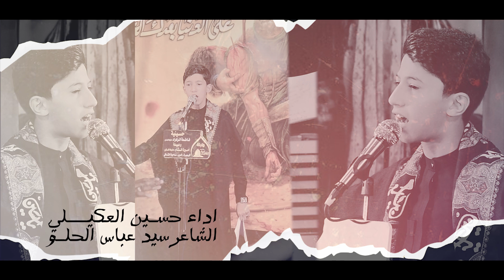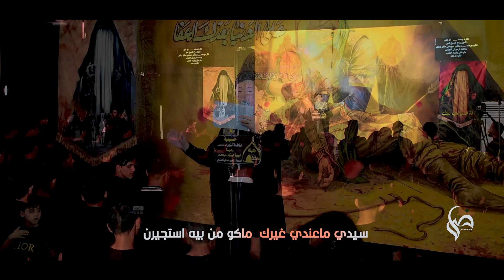نظره وحده IIالرادود :حسين العكيلي II كلمات : سيد عباس الحلو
🔺نظره وحده
🔸الرادود : حسين العكيلي
🔸كلمات : سيد عباس الحلو
🔸مجالس : محرم الحرام 1446

⚫️ الحسابات الرسميـــــــه •
جميع الحقوق محفوظه لدى مؤسسة ضل للانتاج الحسيني

المونتاج  : علاء الفني
المكساج : حسن سالم

كادر تصوير
علاء الفني📽
حسين علي
زين عباس
حسين عماد
علي احمد
انتاج مؤسسة ضل للانتاج  الحسيني